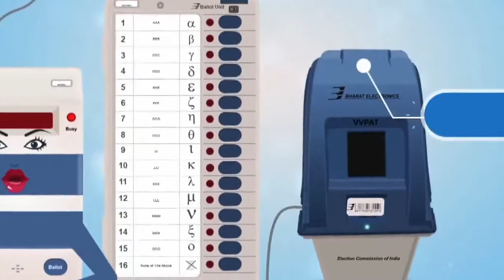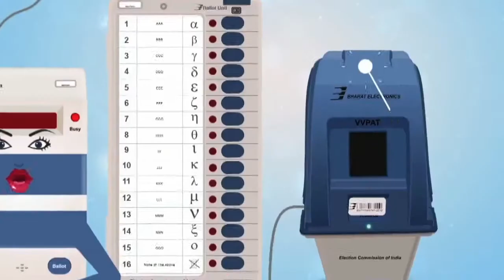सीएसटी हादसा के जिम्मेदारों को नहीं बक्से की मुंबई पुलिस||15032019||ANM NEWS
मुरारी सिंह मुंबई:मुंबई के सीएसटी रेलवे स्टेशन के पास पब्लिक  ब्रिज गिरा 6 की मौत 33 जख्मी। मुंबई पुलिस ने इस मामले में मामला दर्ज कर जांच शुरू कर दी है। वही बीएमसी और कर्मचारियों की मदद से कटर मशीन के जरिए ब्रिज को गिराया जा रहा है। जानकारी के मुताबिक देर शाम तक ब्रिज का काम पूरा हो जाएगा जिसके बाद यातायात सुचारू रूप से चलने लगेगा।